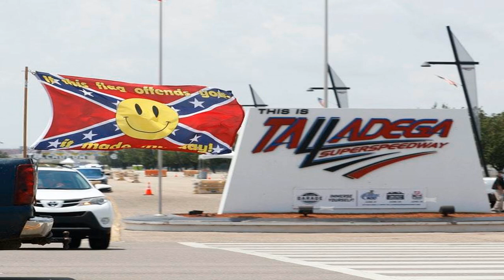Noose Left In Black Driver's Garage Stall At NASCAR Race Track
A noose - among the most threatening and resonant images from America's long history of white racist violence - was left in the garage stall Sunday of NASCAR's sole African American driver in the Cup Series, its top stock car racing circuit.